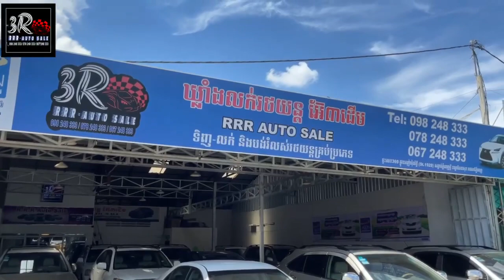LEXUS RX330 2004 V6 ប៉ុង​2 ពណ៌ទឹកប្រាក់​ [Base_Laser]📞[តម្លៃ​USD 23,800​​​$]​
🔥កាត់បានក្ដៅៗ ថ្មីពេកហេីយ ស្លាកលេខម្ចាស់ដេីមផ្ទាល់✔
🎉LEXUS RX330 2004 V6 ប៉ុង​2 ពណ៌ទឹកប្រាក់​ [Base_Laser]
📞[តម្លៃ​💥USD 23,800​​​$]​
🎉បង់រំលស់ អស់ស្ទះ​ ការប្រាក់ត្រឹមតែ 0.65%
សំរាប់ពត៌មានបន្ថែម និងផ្នែកបង់រំលស់រថយន្ត
💫ផ្ដល់ជូន​ ការបញ្ចុះ​តម្លៃ​ជូន​🧧300$ សំរាប់​ការ​ Share​ របស់ពុកម៉ែ​ បងប្អូន​ទាំង​អស់​គ្នា​🥰